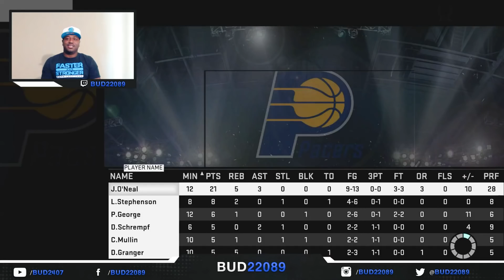All-Time Indiana Pacers - NBA 2K15 MyTeam - Onyx Jermaine O'Neal and Sapphire Paul George